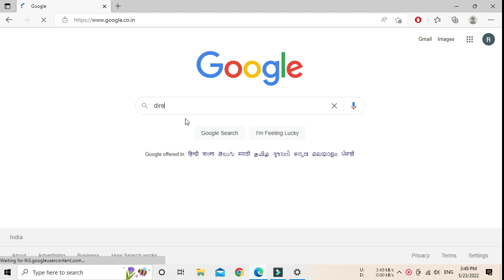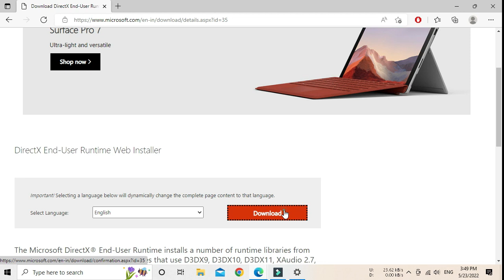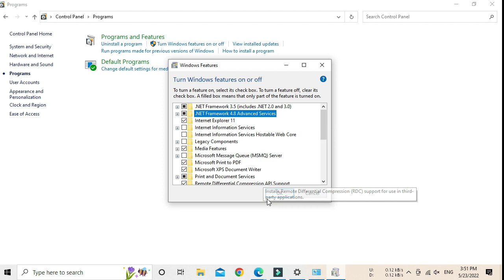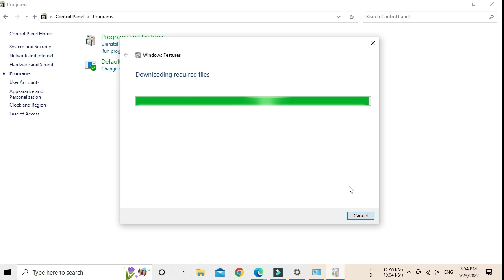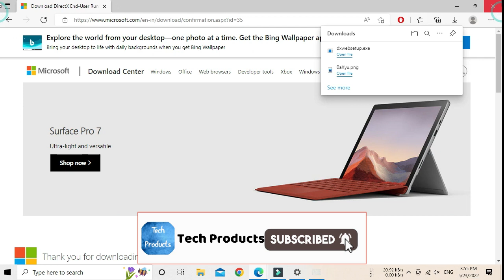Application Was Unable to Start Correctly 0xc000007b Click Ok To Close Application in Windows 10/8/7